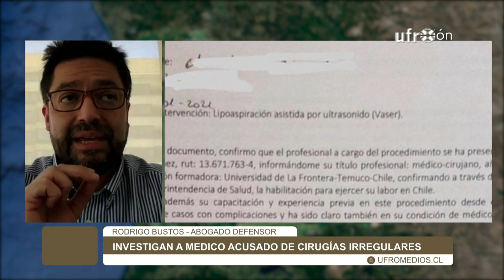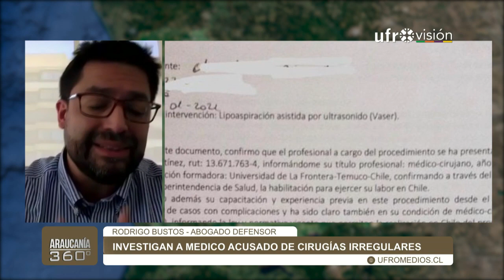Investigan a médico cirujano acusado de cirugías irregulares en Temuco | ARAUCANÍA 360°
El Juzgado de Garantía de Temuco decretó la medida cautelar de prisión preventiva contra un médico de Temuco, imputado por los delitos de homicidio frustrado y lesiones graves. El abogado defensor, Rodrigo Bustos, señaló que el médico ha atendido a más mil pacientes con una moderna técnica de liposucción Vaser, la que es poco conocida en Chile, además de contar con especialidades y capacitación internacional en el área.